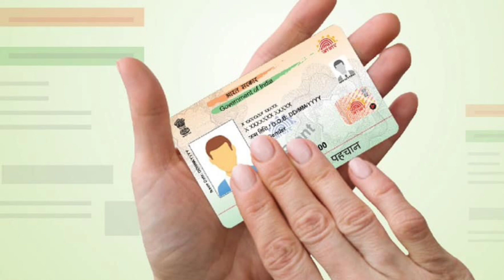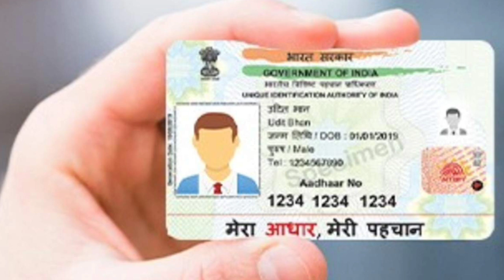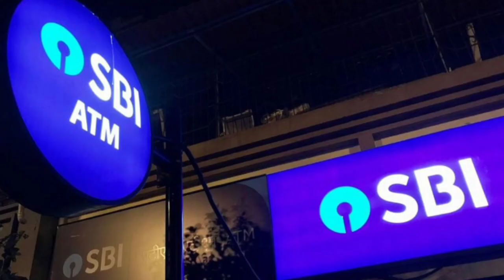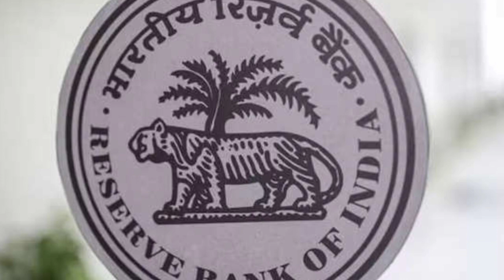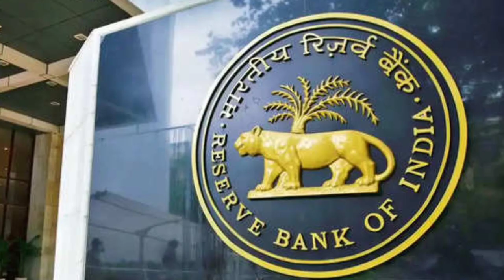RBI new rules | bank loan new rules | house loan new rules | bike & car loan | reserve bank of India